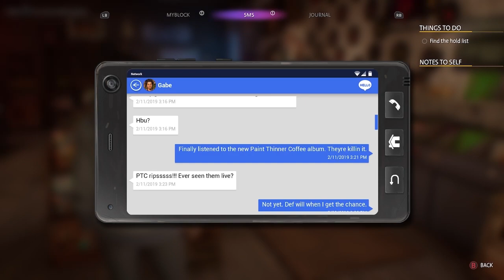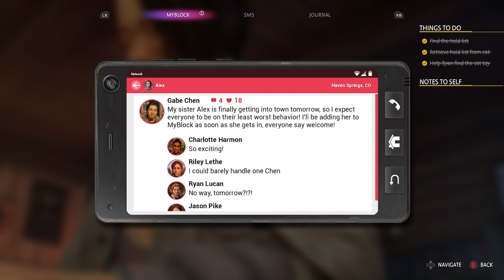Life Is Strange True Colors part 1 - Alex meets Gabe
I’m sorry if the video is low quality. I don’t know why it’s like that.. Ill try to fix it in my other vids